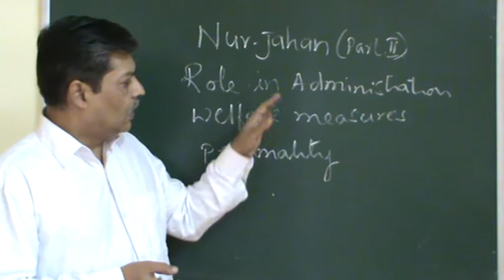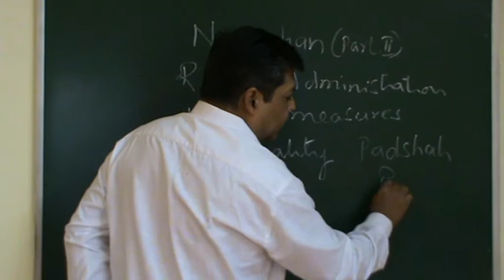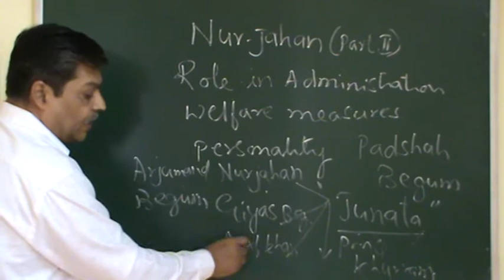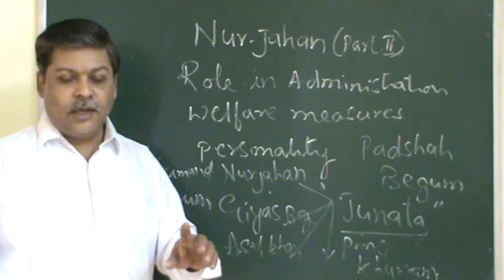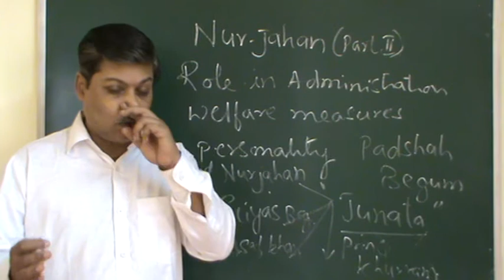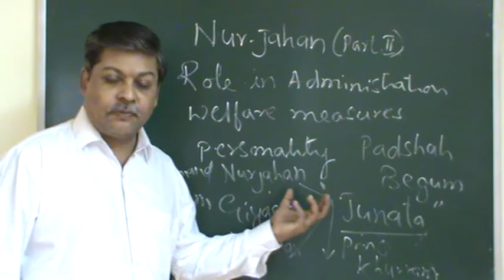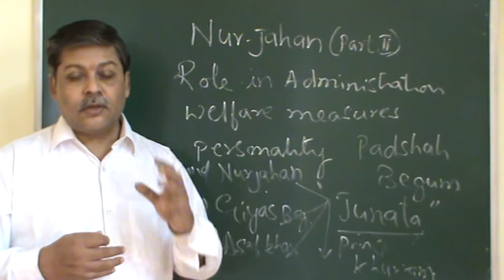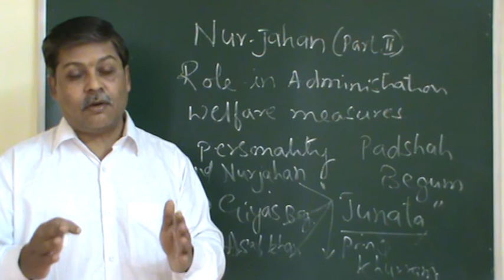B.A 4th semester- History- Nur-jahan (part-II)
In this session role of Nur-jahan is discussed